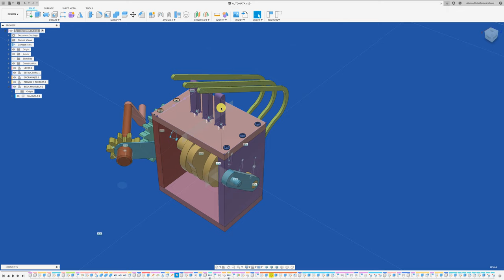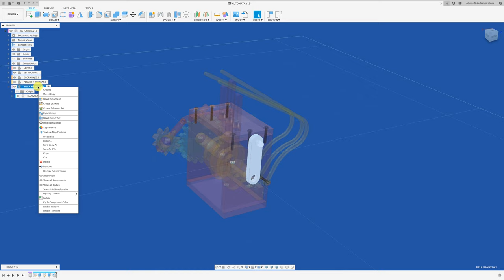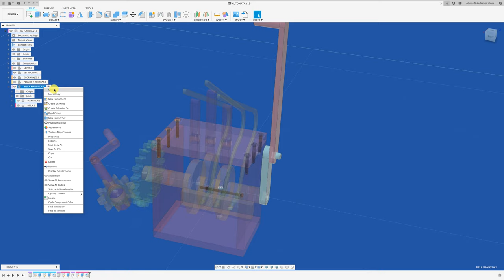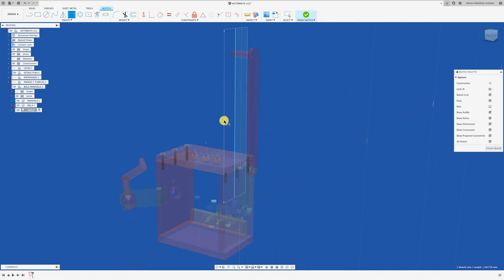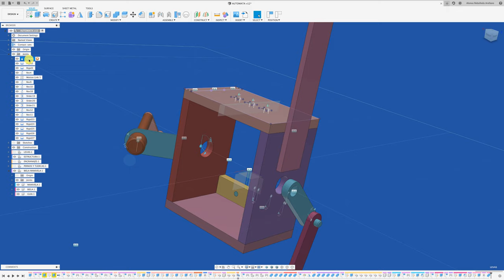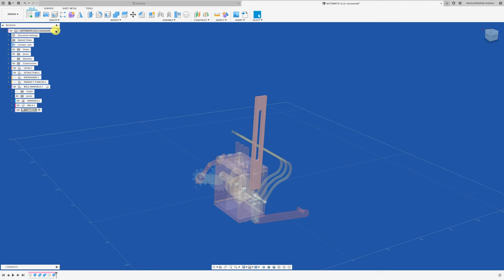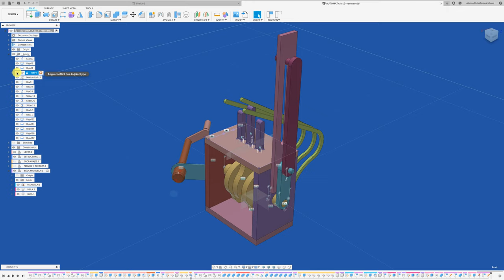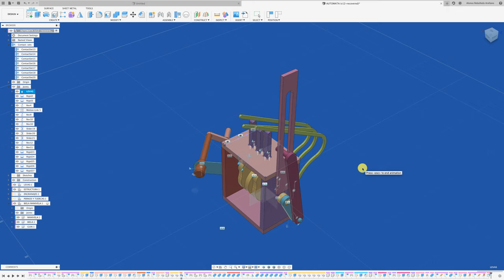FUSION 360 #194: AUTOMATA PARTE 3 / FINAL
Paso a Paso construyendo la PARTE 3, Diseño de Autómata, aplicando: engranajes, levas, etc.